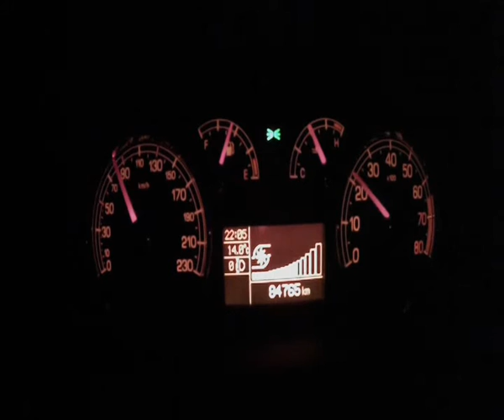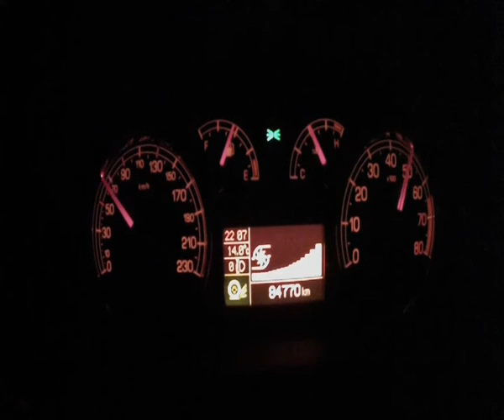Test on board gopro con microfono esterno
prima prova di onboard con microfono esterno,posizionato sul paraurti posteriore.
Devo risolvere il rumore del vento alle alte velocità
Test effettuato su grande punto t-jet 200hp